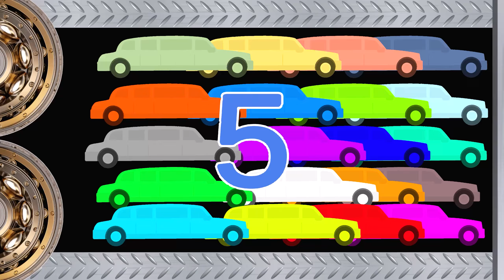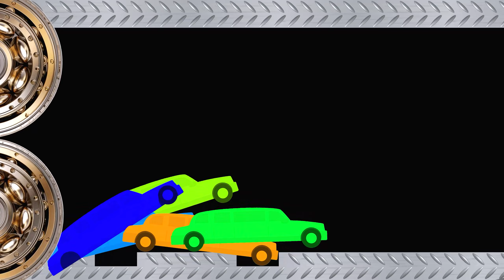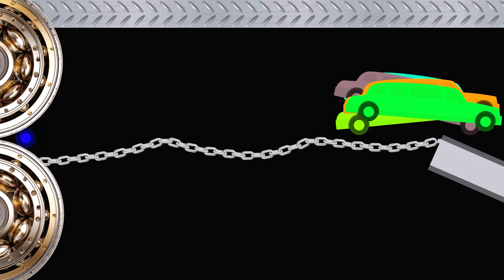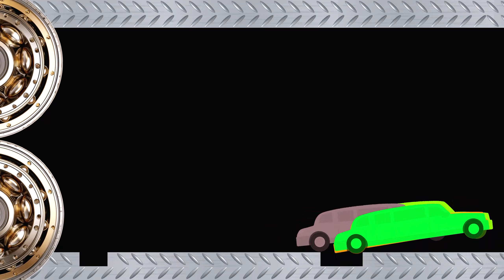Limousine Car Crush - Hydraulic Shutter Crushers